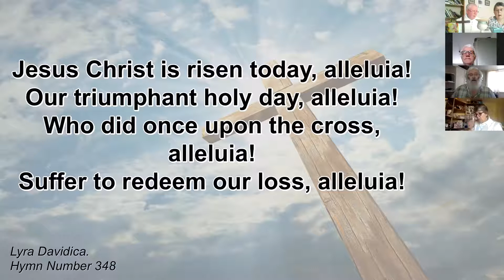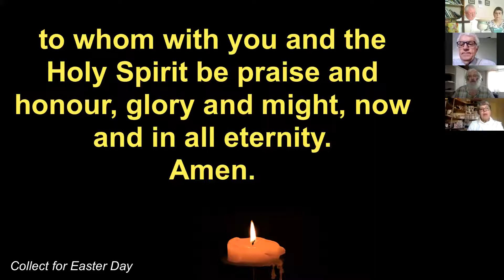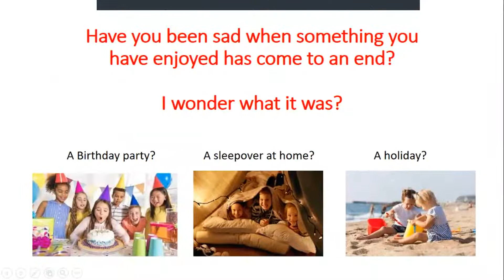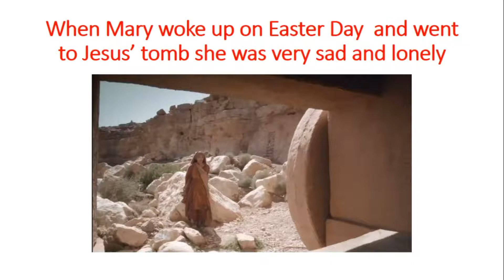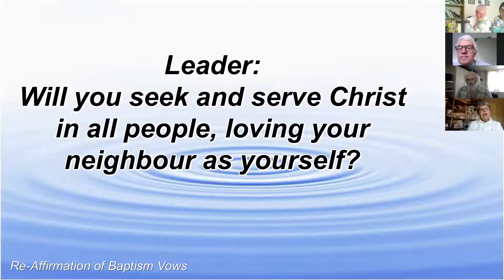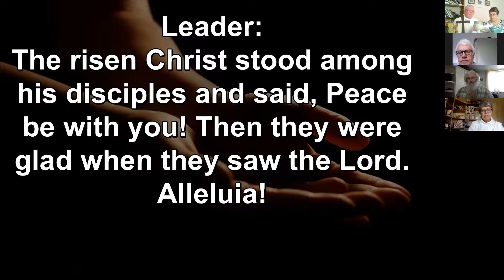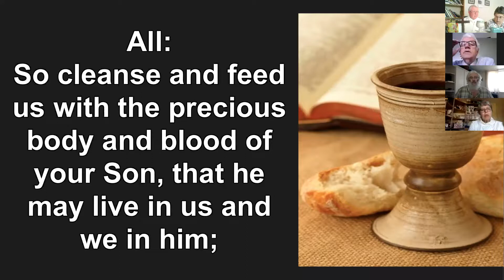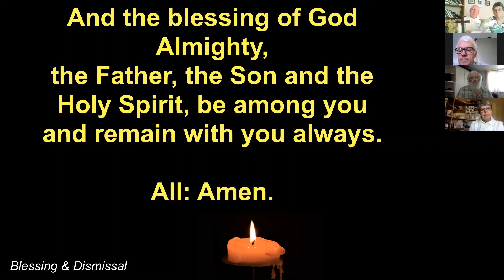Easter Sunday Communion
Join us in the Canalside Benefice to celebrate the central festival of the Christian church in this online Easter Sunday communion service.